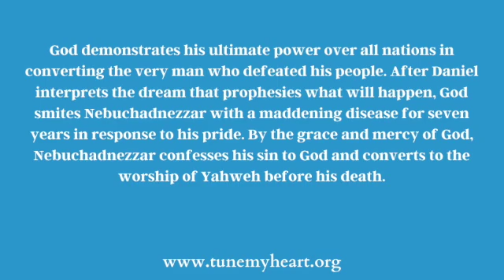Week 34, Day 4 Bible Narrative Reading Plan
Pastor Charles offers a few thoughts for you to consider as you read Week 34, Day 4 of the Bible Narrative Reading Plan, Daniel 4; Psalm 91.